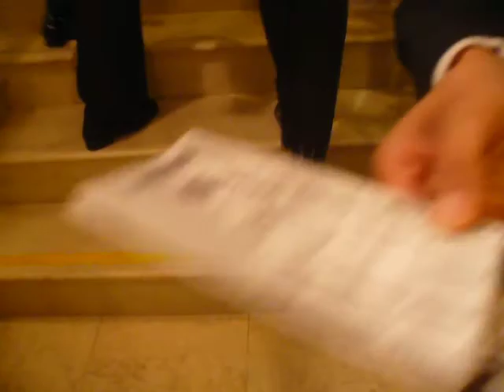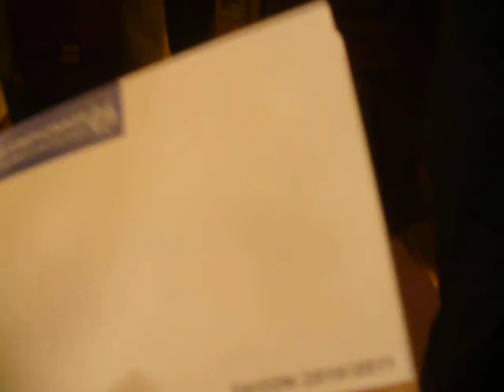Austria: Wiener Musikverein (5/9) 2011-03-22(Tue)1905hrs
ヴィーン樂友協會講堂。